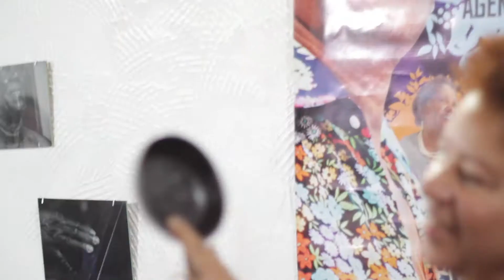Reinuguração Solar Wilson Moreira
Em noite Memorável  Wilson Moreira recebe o Mestre Nelson Sargento, e outros tantos convidados da mais alta patente do samba.

Trabalho realizado em parceria com o Solar Wilson moreira.
Gravado em 17 de junho de 2017
Solar Wilson Moreira - Praça da Bandeira - Rio de Janeiro

Realização Audiovisual: Roger Hitz
Trilha sonora: Okolofe e Meu canto, Wilson Moreira, Álbum Okolofe